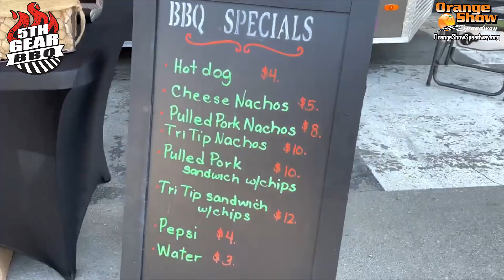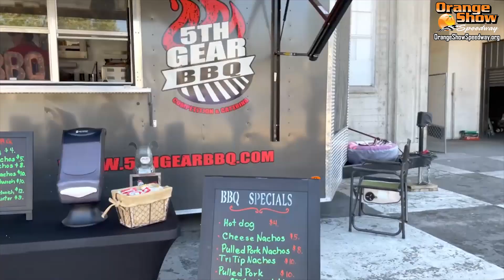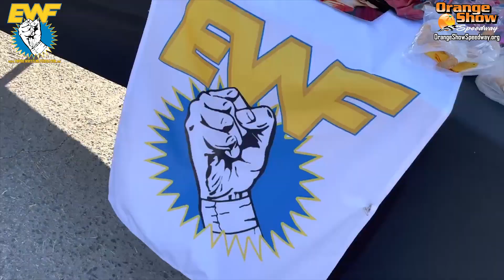Jerry Burhop Memorial Late Model 150 Highlights! - Orange Show Speedway 2021 Vlog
Fresh BBQ, Fan Races, Car Show, Trackside Wrestling, Side-by-Side racing, & on Track Drama! Just another Saturday Night at Orange Show Speedway!